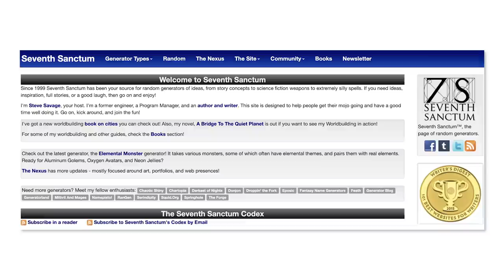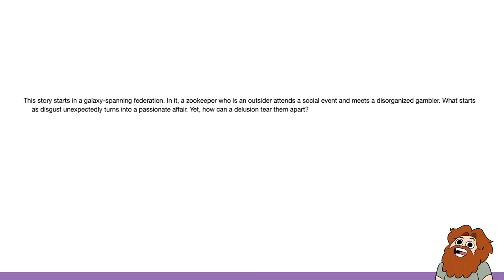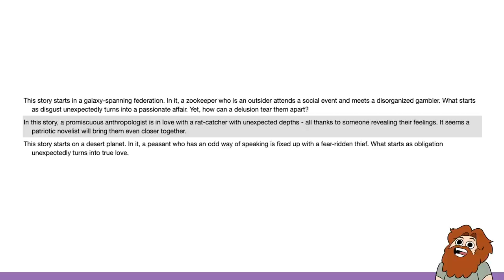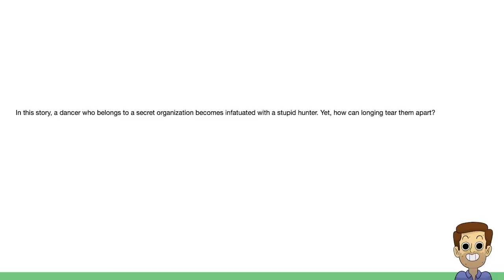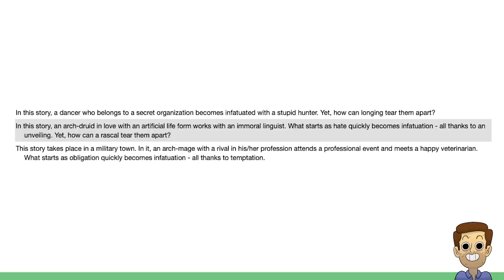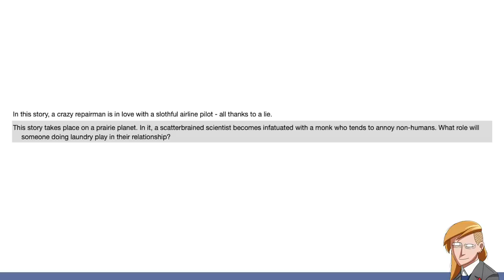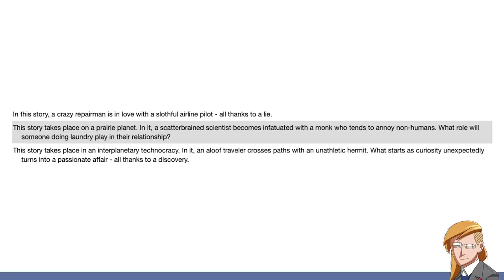Artists Draw Using A Random Story Generator